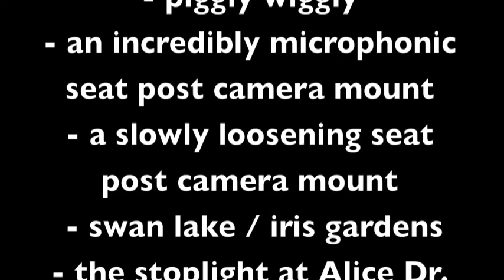Sumter Road GoPro Uno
Fixed gear cycling around Sumter.
Really just trying out camera mounting ideas for the GoPro.  Some positions were more useful than others.  Turns out that mounting directly on the bike makes the camera pick up LOTS of mechanical noise, stuff that is otherwise inaudible.